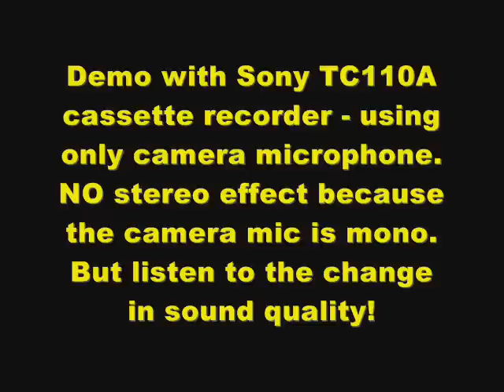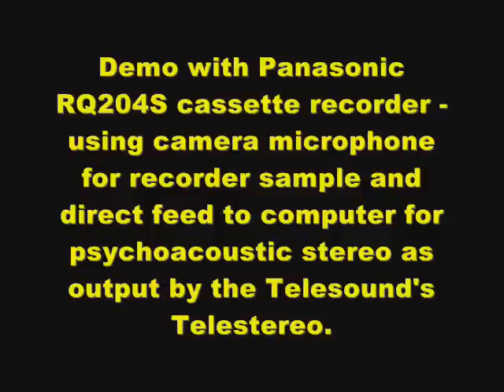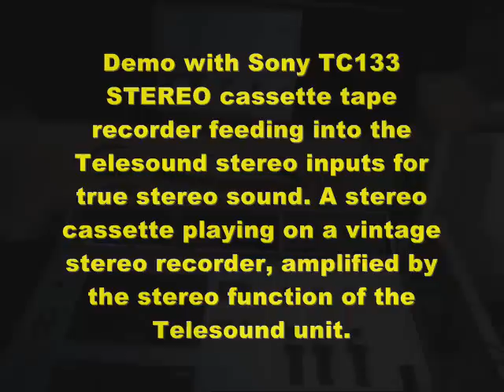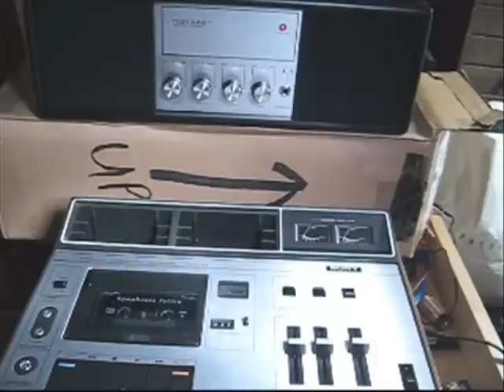Psychoacoustic Stereo Sound From Vintage Tape Recorders!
I discovered an AMAZING product at the Surplus Shed web site
It's called the Telesound with Telestereo psychoacoustic amplifier. You can find it on Surplus Shed by search under "amplifier". The product was originally developed for delivering psychoacoustic stereo sound from a mono TV. But I discovered it can do a LOT more than that! The unit is a full featured 7 watt Hi-Fi stereo amplifier with a unique ability.

When any MONO source is attached, it produces a psychoacoustic stereo image through its built in high quality speakers! It is NOT limited to a TV set! This makes it perfect for collectors of vintage tape recorders who want really good stereo sound from mono machines!

Imagine, now you can get stereo sound from your vintage MONO tape recorder (cassette or reel-to-reel), in fact ANY mono source will work! In addition, it is a high quality stereo amplifier for any stereo device - including MP3 players!

This video uses the Symphonia Felina Collector's Cassette to demonstrate the TELESOUND's amazing capabilities.

You may like the sound of this unit and want one of your own (it costs $22.50 USD + S&H). If you do, you must HURRY! Surplus Shed has told me that have an extremely limited supply of these units and once they are gone, they are gone forever.